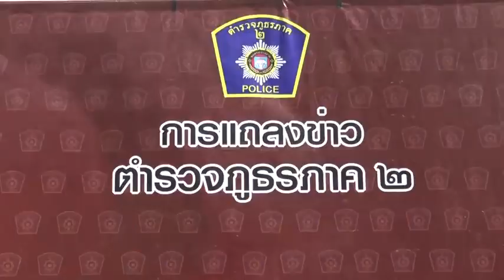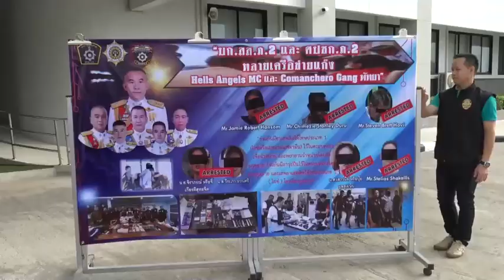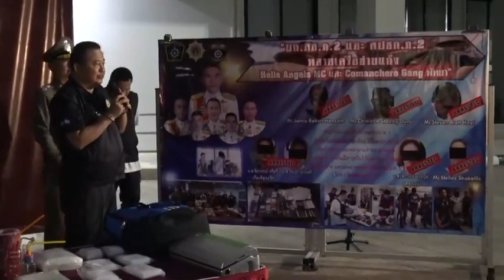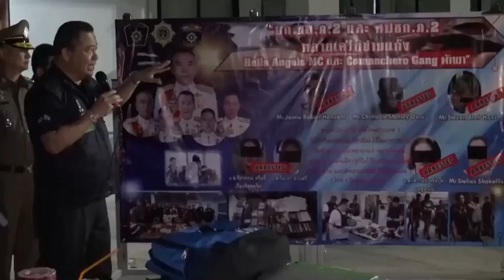Aussies Arrested in Major Thailand 'Drug Cartel' Sting Operation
Two Australian men are among several people arrested in Thailand during a police drug raid in which more than a kilogram of ice, guns and a car were seized.